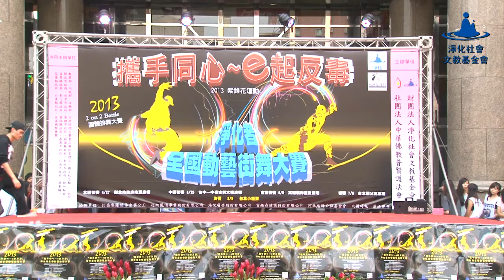團體排舞賽 26 Tempo Crush | 2013淨化者全國動藝街舞大賽 中區初賽